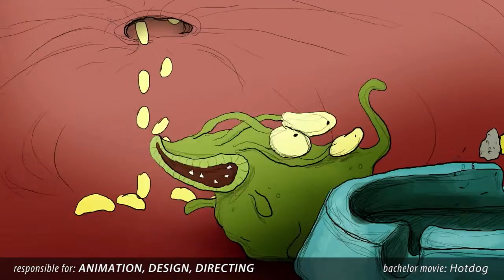Vladka Macurova - showreel 2015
2D and 3D animation, character animation

- 3D animation - Rosa & Dara and Their Great Adventures (Kredenc, Bionaut)
- 3D animation and directing - TV spot for Centrum (Silencio FX)
- animation, design, directing - Where do the wild butterflies grow? (diploma movie)
- animation - videoclip Figúrka (INEKAFE)
- animation - intro (Smilebox)
- 3D animation test (Alkay)
- 3D animation dialogue test (Norman rig)
- 3D animation dialogue test (rig by Vitor Vinalys)
- 3D short intro movie for the cinema screening (Kredenc)
- animation - True Štúr short movie (Silencio FX)
- Hotdog (bachelor movie) - animation, design, directing
- animation - TV spot for Albi (Silencio FX)
- animation - outro (Smilebox)